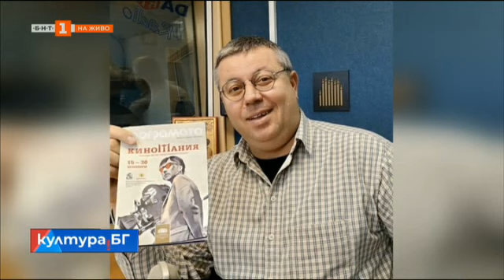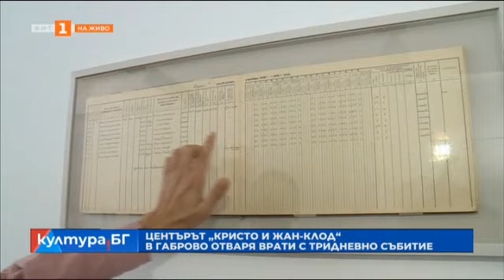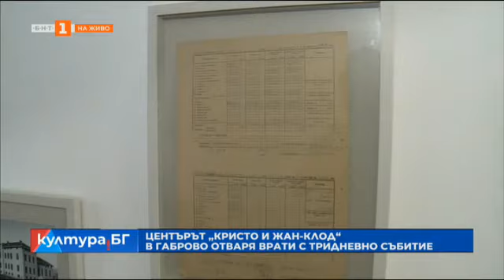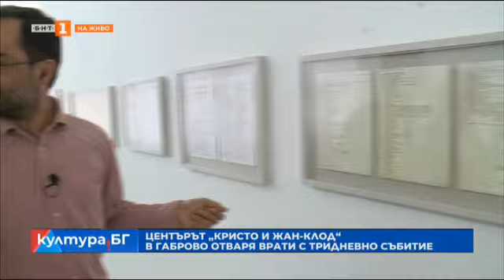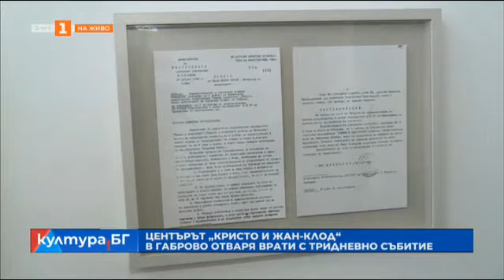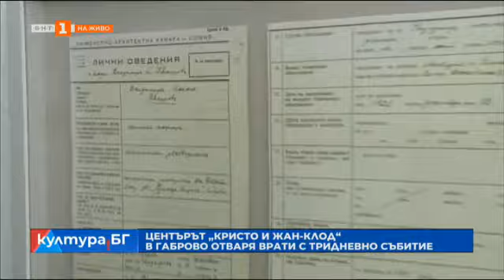Филмът "Гунди - легенда за любовта" се очаква да тръгне по кината през 2024, Култура.БГ, 05.10.2023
Филмът "Гунди - легенда за любовта" се очаква да тръгне по кината през 2024 г.

"Миниатюри за Рони" - концерт, посветен на Андрония Попова - Рони

"Отклонение" - концерт по филмова музика на Милчо Левиев в Пловдив

Концерт на Готие Капюсон със Софийската филхармония

Трети международен хоров фестивал "Момчетата пеят" със състави от България, Белгия и Швейцария

Центърът "Кристо и Жан-Клод" в Габрово отваря врати с тридневно събитие

Изложба на Васил Стоев в галерия "Вежди"